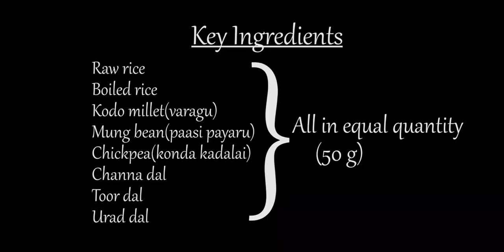ADAI DOSA | அடை தோசை | Multi-grain Dosa | Protein Dosa | Millet Dosa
Whole grain dosa which is extremely good for kids.